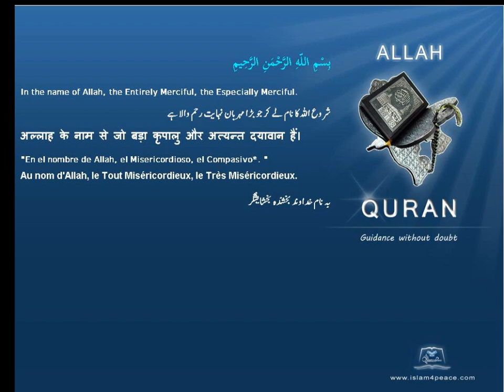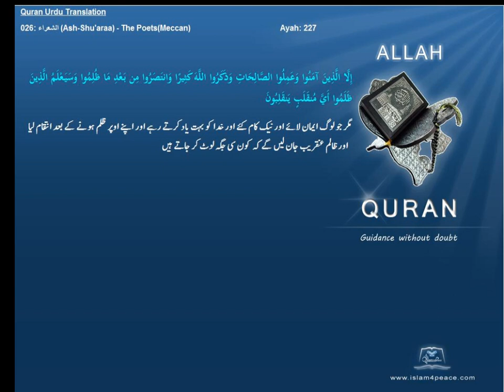Quran Urdu Only 026 الشعراء Ash Shu'araa The PoetsMeccanIslam4peace com